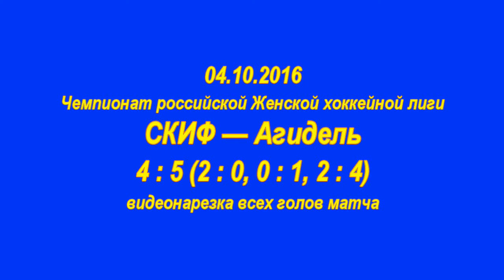04.10.2016, СКИФ - Агидель - 4:5, все голы матча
4 октября 2016 года. Нижний Новгород, КРК "Нагорный".
Видео-нарезка всех голов матча Чемпионата российской Женской хоккейной лиги спортивного сезона 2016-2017 годов между командами "СКИФ" (Нижегородская область) - "Агидель" (Уфа). Итоговый счёт - 4:5 (2:0, 0:1, 2:4) в пользу команды "Агидель".